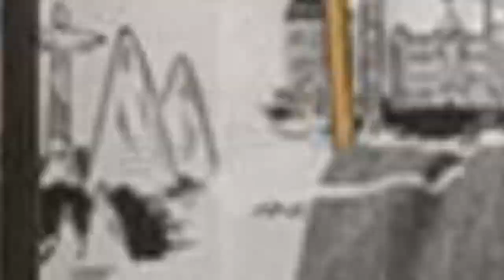75 All Cabinet Finishes Black And White Tile Powder Room Design Ideas You'll Love ☆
0:00:00 - Intro
0:00:12 - All Cabinet Finishes Black And White Tile Powder Room Design Ideas You'll Love: Inspirations 1 to 25
0:02:59 - All Cabinet Finishes Black And White Tile Powder Room Design Ideas You'll Love: Inspirations 26 to 50
0:05:57 - All Cabinet Finishes Black And White Tile Powder Room Design Ideas You'll Love: Inspirations 51 to 75